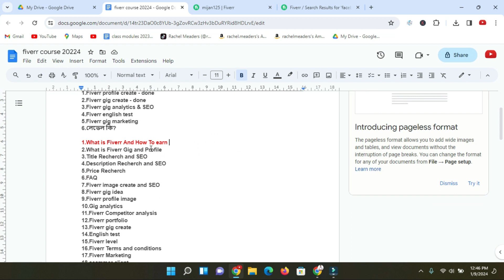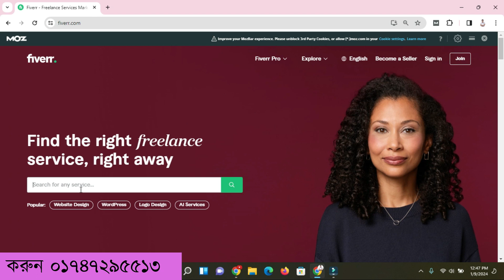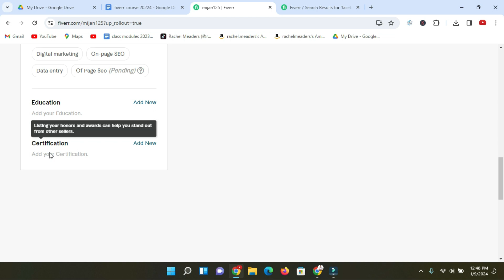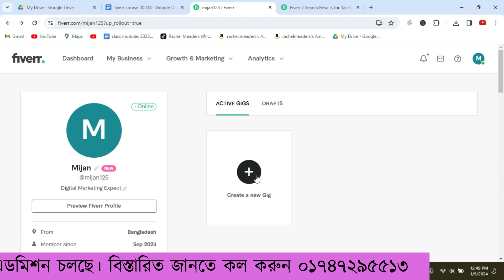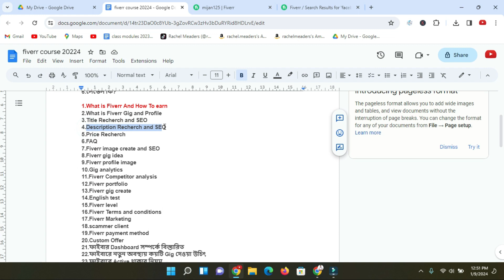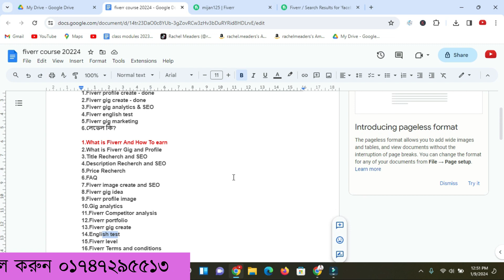How To Earn Money Form Fiverr | Fiverr Marketing | Part 02